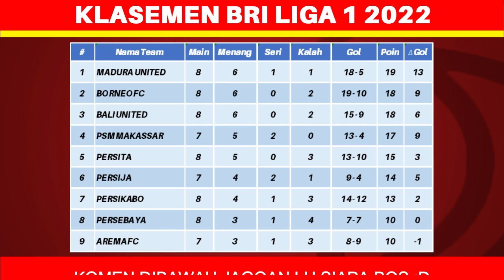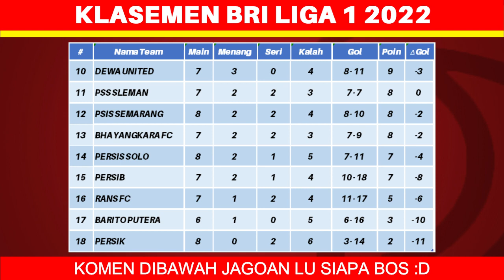Hasil Liga 1 Hari Ini - Persikabo vs Borneo FC - Klasemen BRI Liga 1 2022 Terbaru - Pekan ke 8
Berikut hasil liga 1 hari ini sabtu 3 september 2022:
Persikabo 3-2 Borneo FC
Persis 0-0 PSIS